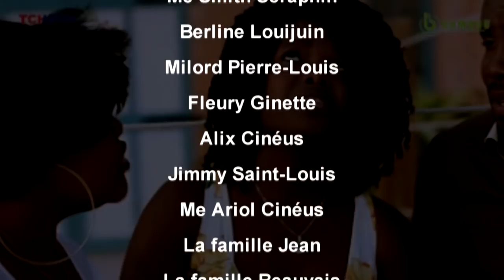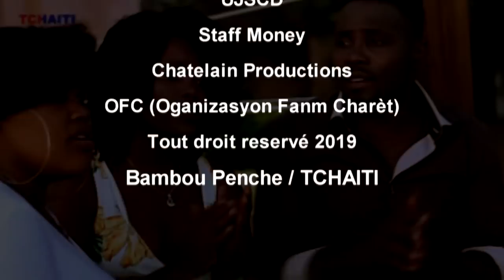MEFYE ZANMI epizod 33 FOBO ak AREBO ( Full Haitian comedy ) YouTube !!